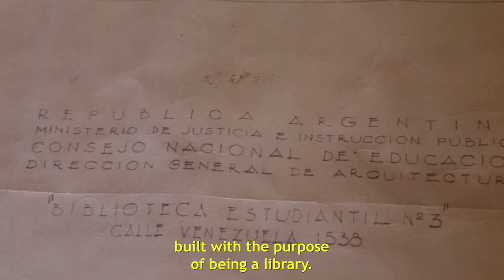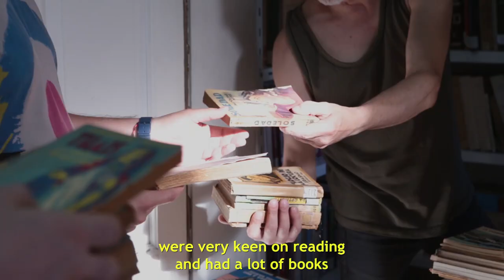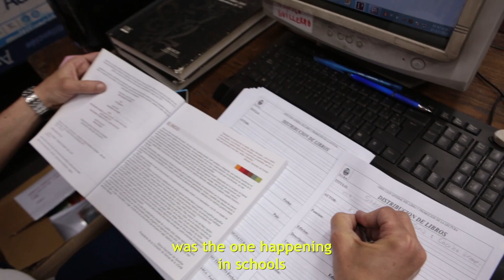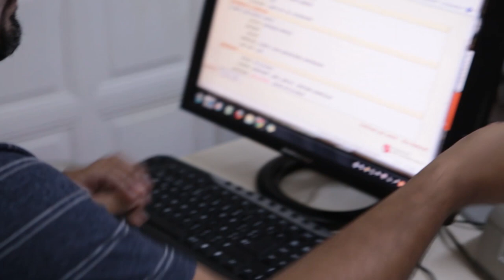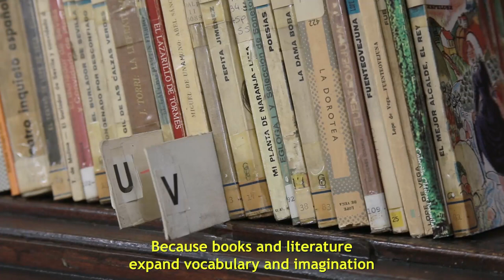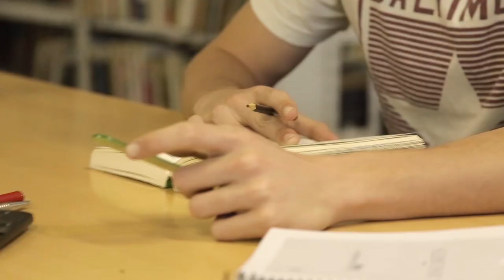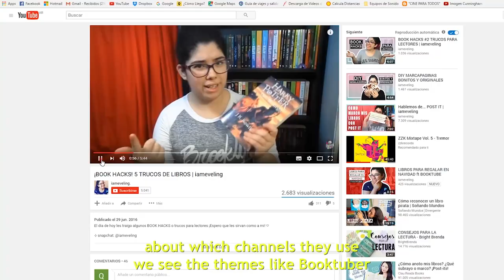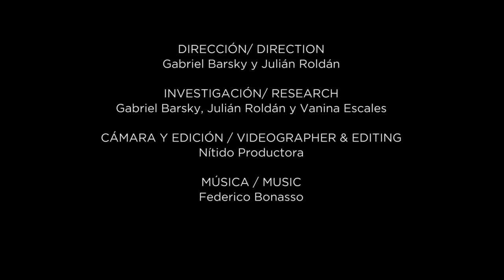ACDL 9 - Open Lab Public Libraries in Buenos Aires. Vincitore Documentario e Miglior video dell'anno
OPEN LAB PUBLIC LIBRARIES IN BUENOS AIRES
Gabriel Alejandro Bansky researcher and producer in the General Management of the Book, Libraries and Reading Promotion of the Buenos Aires City Goverment
 L’attività della Biblioteca di Buenos Aires viene restituita allo spettatore in modo lineare e accattivante, con il giusto equilibrio tra l’aspetto informativo e quello più legato all’intrattenimento.